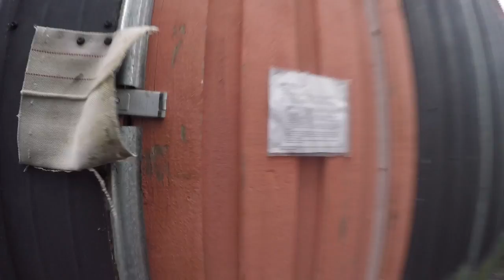#7: "The Hammock"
Episod 7: The Hammock - Since the winter is here, Im inside the boathouse. In this episode I wanted to hang up my hammock in order to have a comfy seating. Im not 100% about this idea since it take a lot of space. But it was fun to film. Celebrated with a "Bullens pilsnerkorv" when it was done.

For my english subscribers - next summer I´m planning to do the filming in english, so be patient...